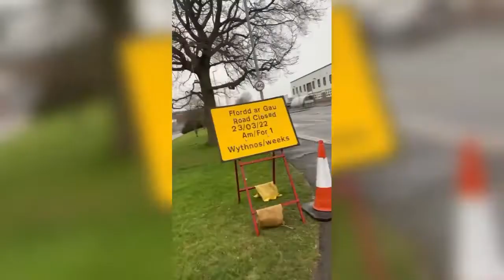Open Road: Season 2 coming soon!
We're back behind the wheel with a new license and a new car in the second season of absolute talking nonsense on long drives! Here's a little preview of the first few episodes filmed prior to Max Wrestling's PromoMania VII!